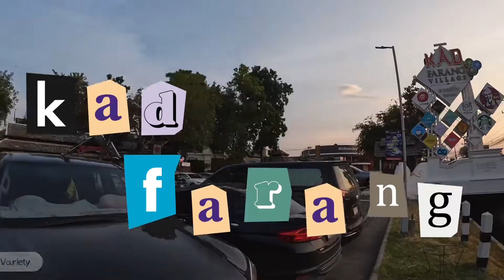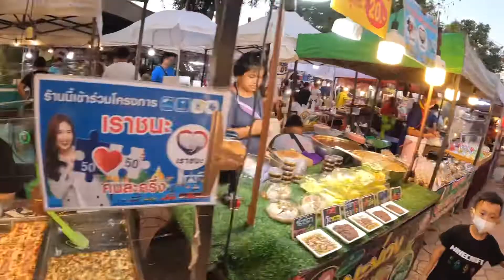Vlog: 😋 เที่ยวตลาดนัด ‘กาดฝรั่ง’ เชียงใหม่ | Kad Farang Village